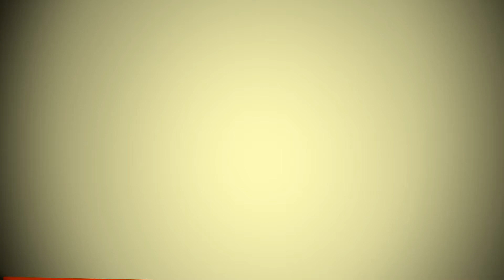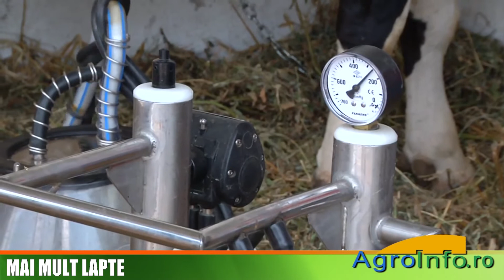Jurnal de stiri AGROINFO TV - 12.12.2014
În ediţia din această săptămână a Jurnalului AgroInfo TV, vă spunem, printre alte subiecte de actualitate, care este profitul real al agricultorilor la finele anului calendaristic. Moment de bilanţ agricol cu Laurenţiu Baciu, preşedintele L.A.P.A.R.